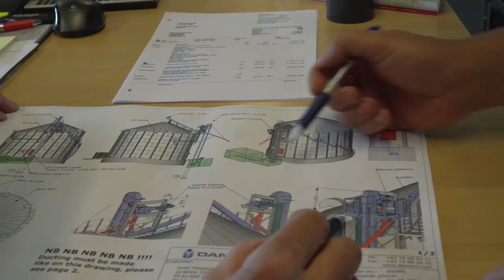Sukup Europe / DanCorn Silo produktfilm - Dansk tale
Sukup Europe/ DanCorn silo "Amerikanersilo" & omrøresilo med transportanlæg.
Dansk tale.
Produktvideo om Sukup Europe / DanCorn siloen.